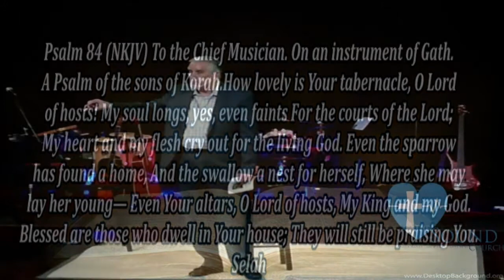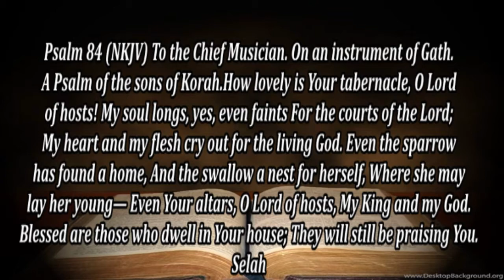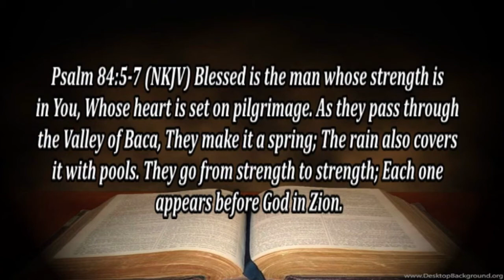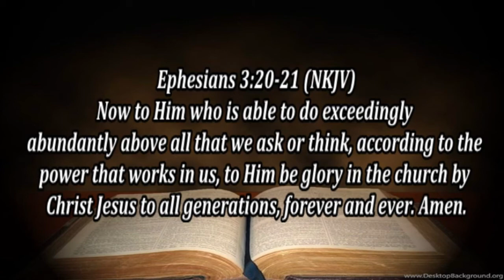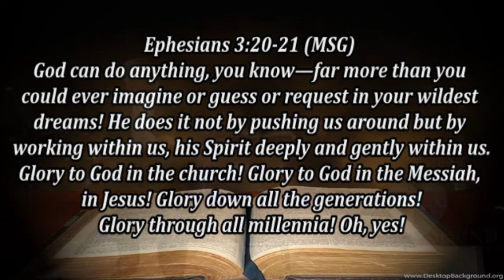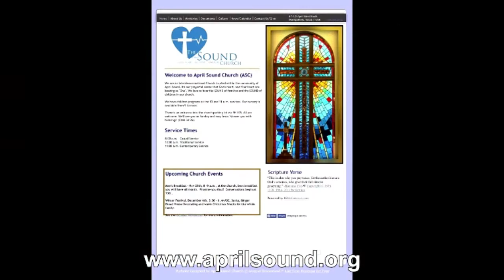Strength To Strength / Dowen Johnson